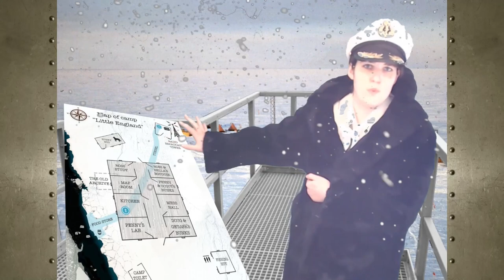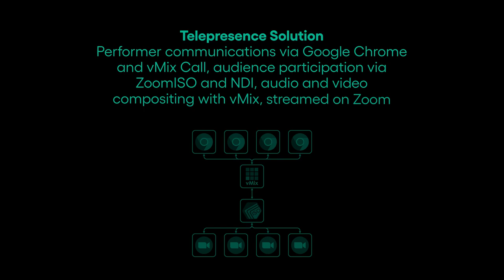Sherlock in Homes, Sharp Teeth Theatre (full length performance)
For their Telepresence Stage residency, Sharp Teeth Theatre decided to rework their previous performance of Sherlock in Homes II: Murder on Ice, with two actors playing all the parts form their separate homes in London and Bristol. The Sherlock in Homes performance is an interactive murder mystery comedy, demonstrating a variety of ‘live action’ layering techniques and effects. The audience plays detectives on the 1929 International Detective Booze Cruise, invited by Captain El Sharto to solve the murder of Admiral Albert Ross in the nearby Antarctic expedition base camp.